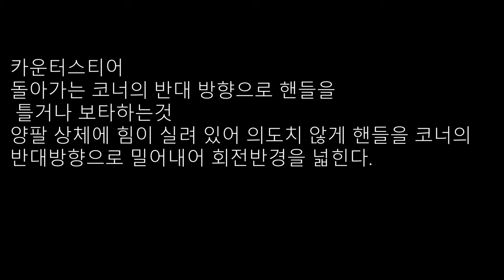오토바이 생존법칙 제1. 첫투어가 저승길이 될순 없잖아? 코너의 기초가 아닌기본. 바린이들 커몬.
코너의 기초가 아닙니다. 기본입니다. 라이더라면 무조건 필히 해야하는 기본입니다! 코너를 위해가 아니라 라이딩의 모든감성 조차도 달라집니다.
시내주행만 간간히 하다가 시외로 나가는 첫 투어길
인생의 마지막이 될수 있습니다. 대부분 초보가 통과하느냐 통과하지 못하느냐로 갈립니다. 장거리 시외투어에서 무사히 살아 돌아오는거이지요
귀멸의 칼날 귀살대 시험도 아니고 말이죠!
라이딩할때 손아구도 저리고 허리도 아프고 팔도 아프고 왜그러겠어요?
몸을 상체로만 지탱하고 있으니 그런겁니다.
자동차는 안전밸트로 내 몸을 묶지만 바이크는?응?
떨어질까무서워 핸들을 꽉 움켜잡지는 않았는지??
팔이 아팠던 이유 투어에서 살아 돌아오는 방법을 알랴드리겠습니다.